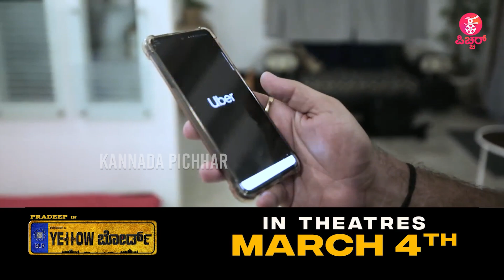ಕ್ಯಾಬ್ ಚಾಲಕನಿಗೆ ಡ್ರೈವರ್ ಆದ ಪ್ರದೀಪ್ | YELLOW BOARD | PRADEEP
Concept & Execution : Praveen Ekantha & Lokesh .D
Camera : Arun Kumar M.N
 Editing : Megharaj , Sharath
Technician : Sumanth
Graphics : Megharaj
Production :Praveen Ekantha Media Solutions